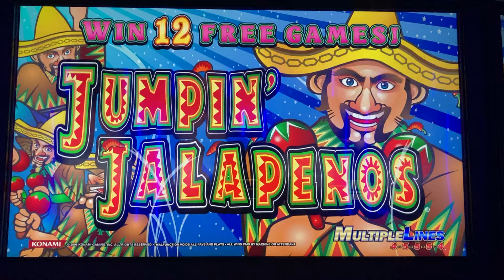Let’s Get Spicy with the Jumpin Jalapeños Slot Machine! Win? Lose? Are These Peppers Hot or Not? 🔥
CasinoCor Gaming ©